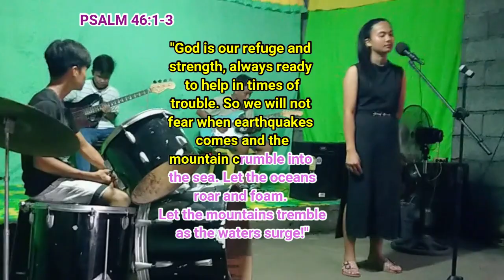Still with Lyrics | HILLSONG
CREDITS TO THE ORIGINAL SONG: HILLSONG WORSHIIP

STILL

Cover me
I will be still, know You are God
Know You are God, oh yeah
Know You are God, oh know You are God
My God, my God, yeah
Find rest, my soul
In Christ alone, oh yeah
And I will be still and know You are God
Oh yes, you are, oh yes, you are
Oh God, oh God
I will be still, oh God